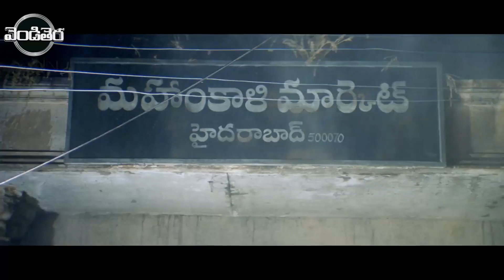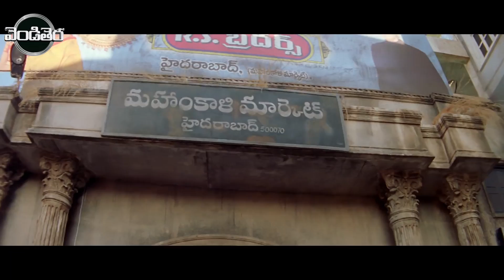Pawan Kalyan, Shriya Saran Latest BlockBuster Superhit Comedy Movie Part -1 || Vendithera